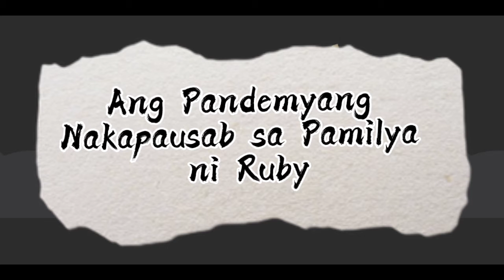Radio Drama Group 3